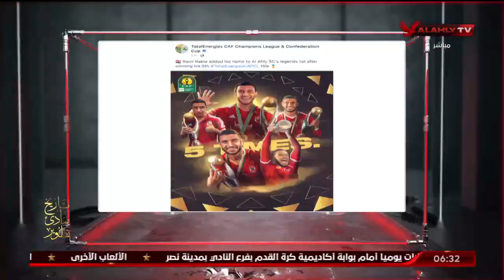خالد سعد نجم منتخب الاردن السابق : الاهلى كيان كبير وحقق افريقيا بروح النادى